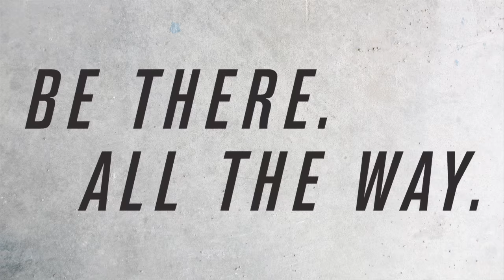Allianz Football Leagues: Cork v Mayo Preview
GAA.ie previews the Round 1 Allianz Football League Roinn I fixture between Cork and Mayo with the Rebels' Eoin Cadogan and new Mayo manager Stephen Rochford ahead of their meeting in Páirc Uí Rinn on Sunday at 2pm (January 31) - tickets available and from selected SuperValu and Centra stores nationwide